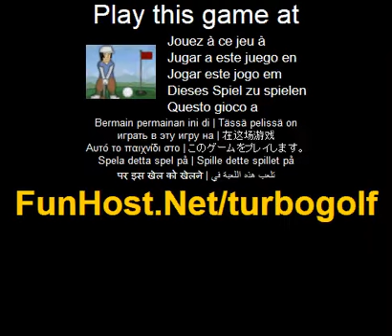Play Turbo Golf Online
It's golf like you've never played it before. Sure, get the ball in the hole, but this is a race. hit the ball, then run to where it lands! Fastest time on each hole wins. Collect cash to upgrade your clubs and clothes, unlock new players, and use powerups tobeat your opponents. Mouse to aim your shot, and click anywhere to hit the ball. Look at the swing meter to get 100% power (or more or less)